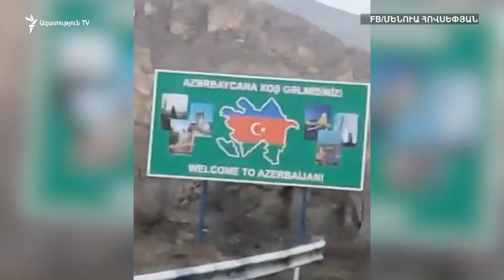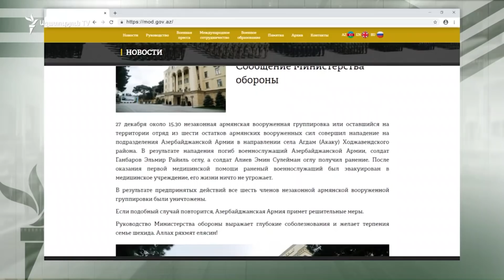ԼՈՒՐԵՐ 16։00 | Այսօր ԱԺ-ում Փաշինյան-Ծառուկյան հանդիպում է սպասվում